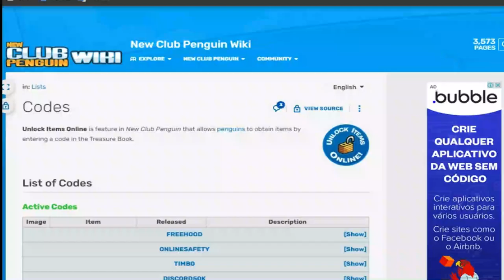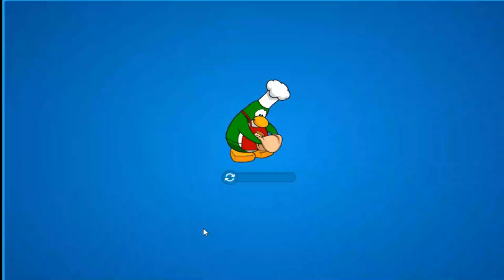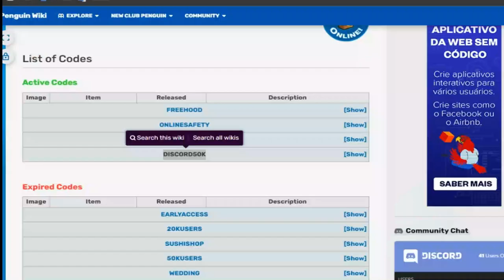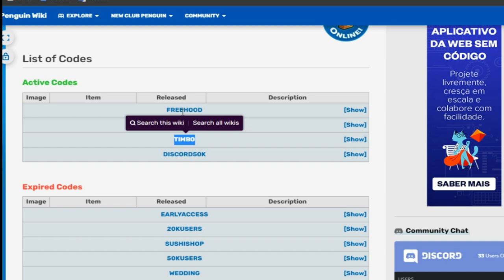Todos Os Códigos New Club Penguin Abril-Maio 2022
🚨Heeeeey Hey Detectives & Ninjas🚨

Código de newclubpenguin neste vídeo
FREEHOOD
ONLINESAFETY
TIMBO
DISCORD50K

🌐 @detectivefewbrain | Ninja JuninhoFewbrain
📖 @juninhofewbrain ( Os 3 Elementos Ninjas Escolhidos )
📹 @juninhofewbrain Lives | Club Penguin🐧- Fewbrain